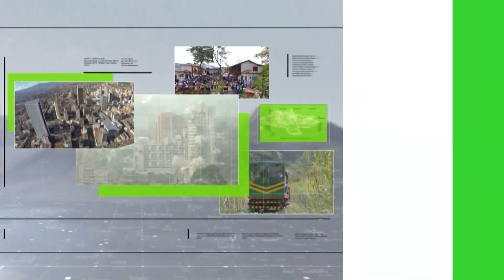Rescatan caninos y les buscan familia - Teleantioquia Noticias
En el municipio de La Estrella, los fines de semana realizan pastoreo voluntario para los perros abandonados y rescatados. Buscan que estos animales tengan bienestar y no sufran ningún tipo de Violencia.